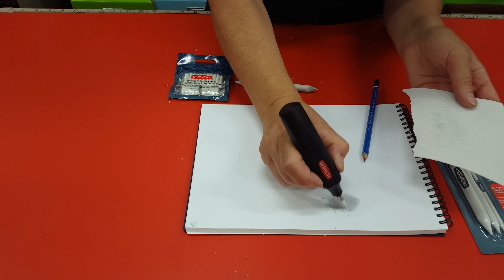Derwent Battery Operated Eraser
Louise Carlisle from Art and Frames gives a quick demonstration on how to use the Derwent Battery Operated Eraser.